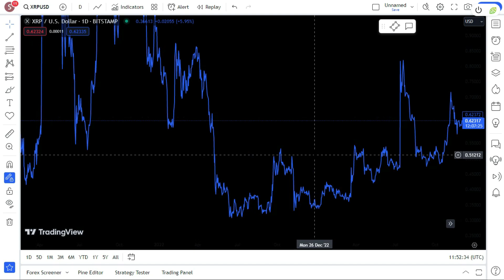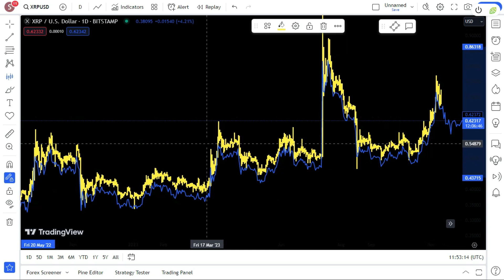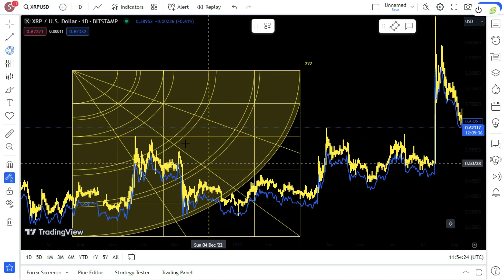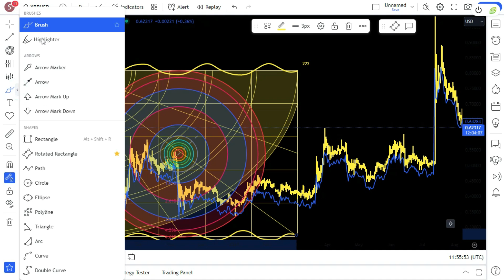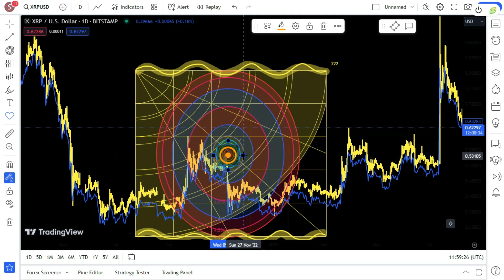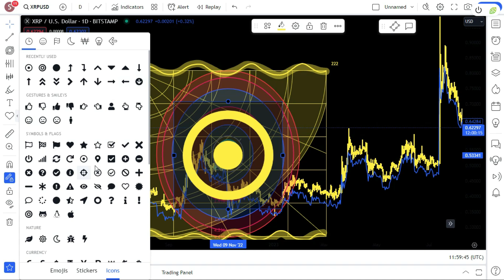XRP : “#1 SLEEPING GIANT” - JP MORGAN CEO SAYS DO THIS! (XRP, XLM, XDC, QNT) ! XRP BIG NEWS TODAY'S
RIPPLE (XRP) : “#1 SLEEPING GIANT” - JP MORGAN CEO SAYS DO THIS! (XRP, XLM, XDC, QNT) ! XRP LATEST AND BIG NEWS TODAY'S